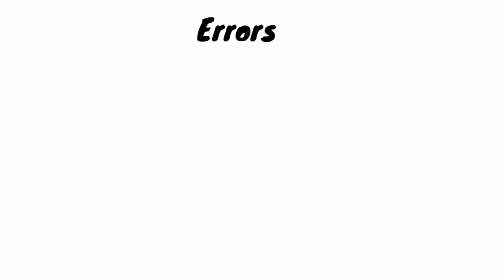Focus Area|+1 PHYSICS|Improvement Exam|units and measurements|Part 2|Malayalam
👉Errors—combination...!!
👉Related previous problems...!!
👉Score A+ in easy way...!!

👉channel link